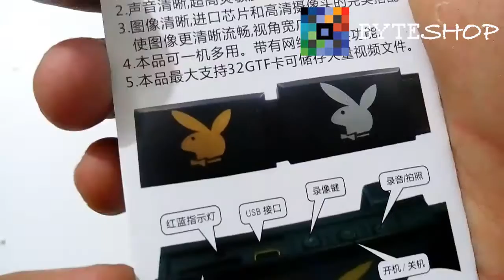Cinturon Espia Camara Oculta Espionaje Camuflada Profesional PlayBoy Byteshop.com.mx